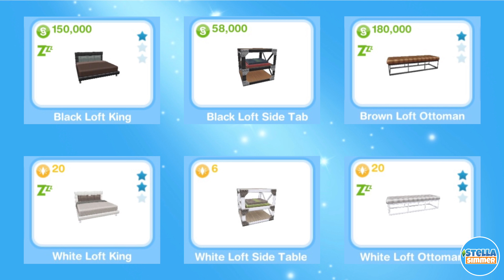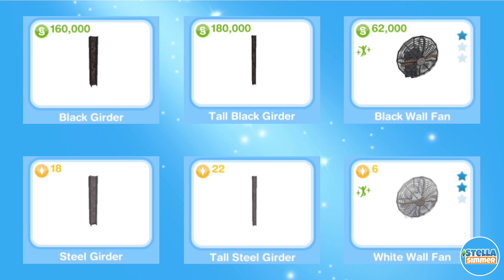🏝 Influence Island Season 7: New York Bedroom 🇺🇸 The Sims Freeplay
A video about 🏝 Influence Island
Season 7: 🇺🇸 New York Bedroom

Available: • March 2021
                  • May 2022

It’s recommended to change video settings ⚙️ to best quality! 💎

All prizes & prices:

Brown Loft Seat
White Loft Seat
Black Wall Fan
White Wall Fan
White Bath Time
Black Bath Time
Black Loft Side Table
White Loft Side Table
Black Hanging Glass Lights
White Hanging Glass Lights
Tan Hide 3x3
White Hide 3x3
Cream Loft Sundries
White Loft Sundries
Brown Loft Ottoman
White Loft Ottoman
Oak Mirror Dresser
Ash Mirror Dresser
Oak Loft Wardrobe
Ash Loft Wardrobe
Black Loft King
White Loft King
Black Girder
Steel Girder
Tall Black Girder
Tall Steel Girder
Black Floor Cage Bulb
White Floor Cage Bulb
Single Black Loft Bookcase
Single White Loft Bookcase
Oak Storage Chest
Ash Storage Chest
Black Bulbs Chandelier
White Bulbs Chandelier

0:16 prizes
3:38 prices
4:19 1st set
6:02 2nd set